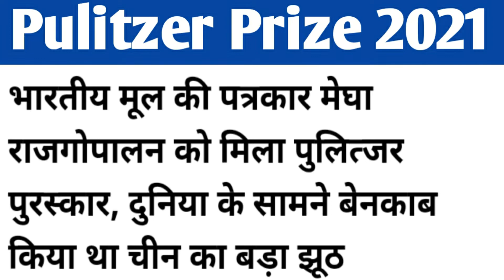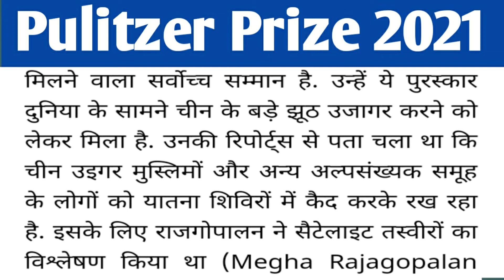Pulitzer prize 2021 megha Rajagopalan current news current affairs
Pulitzer prize 2021

Current affairs current news